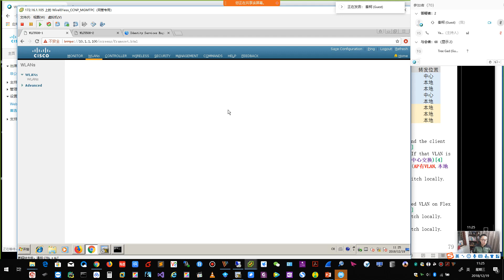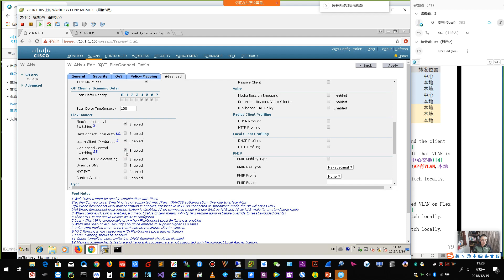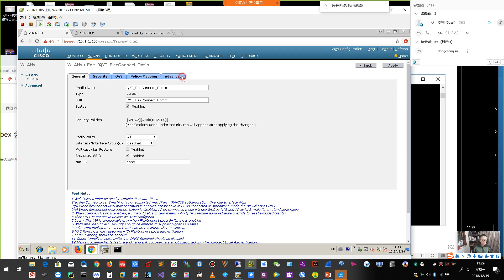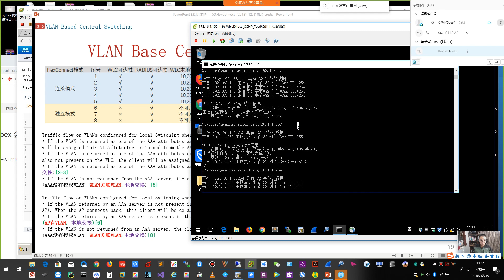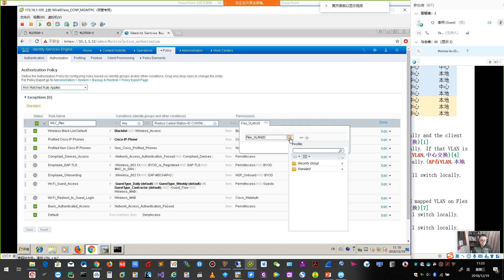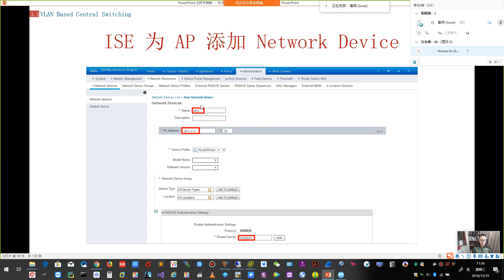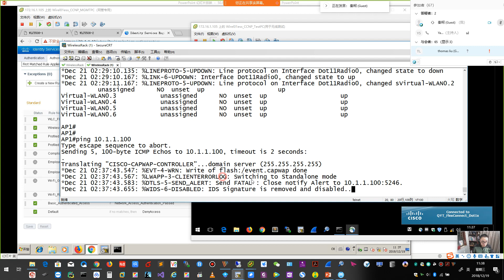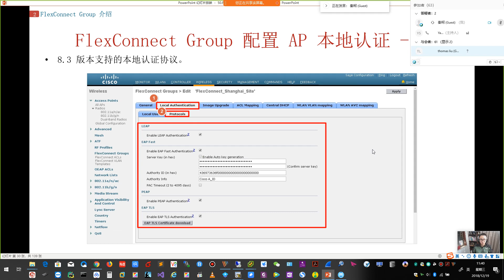亁颐堂现任明教教主 教主技术进化论 50 FlexConnect 4 VLAN Based Central Switching